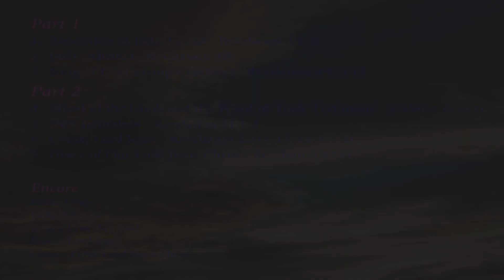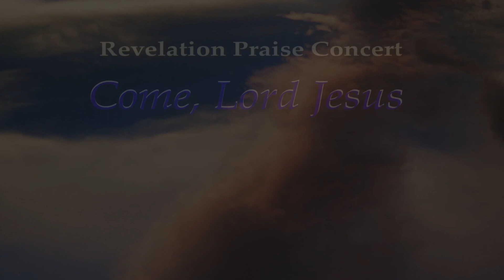Revelation Praise Concert 2020 Part1 Kohitsuji no Mure Christian Church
Link to Revelation Praise Concert Program

【Revelation Praise Concert 2020 Part １】
00:16:20 　１　Revelation of Jesus Christ 　Revelation 1：1, 8
00:30:32　 ２　Holy, Alleluia　Revelation 4：8
00:49:37 　 3　 Song of Four Living Creatures　Revelation 4：9, 5：13